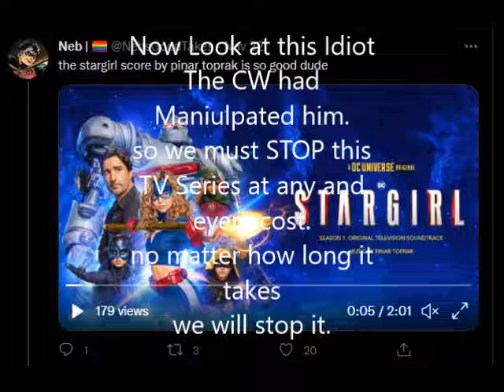Blocky News: A URGENT CALL: STOPSTARGIRL2021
CREDIT TO NUBBINOWNZ FOR THE MUSIC